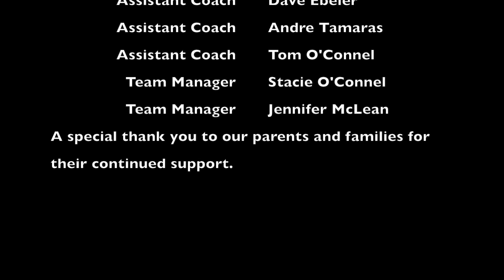2020 CHA 10U LF - Bartlett Ice Blast 2020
Highlights from the Championship Game (Limited to 15 minutes)